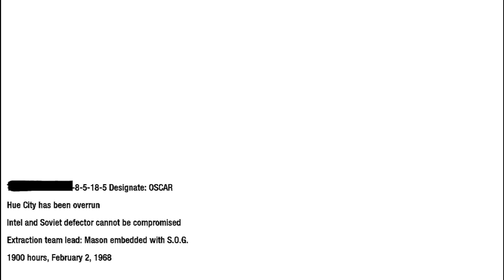Alex Mason CS Rescuing Russian Defectors In Hue, South Vietnam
The Defector is the sixth campaign mission in Call of Duty: Black Ops. The mission takes place in Huế City, South Vietnam, and players assume the role of Alex Mason, who is tasked with rescuing Soviet defectors from a heavily guarded prison.

The mission is set in 1968, during the Tet Offensive. Mason and his team are sent to Huế City after intelligence indicates that a Soviet defector is being held in the city. The team must rescue the defector, get him out of the area, and prevent the Soviets from discovering his defection.

The Defector is a challenging mission that requires players to use stealth and teamwork to succeed. The prison is heavily guarded, and players must avoid detection as they make their way through the facility. The mission also features some intense firefights, and players will have to use all their skills to survive.
👍 Loved the video!

  Share the video with anyone you think might like it.

  "This video was made using Bohemia Interactive content as"